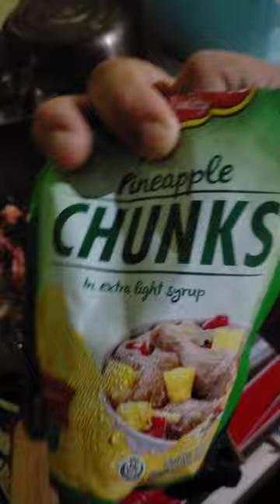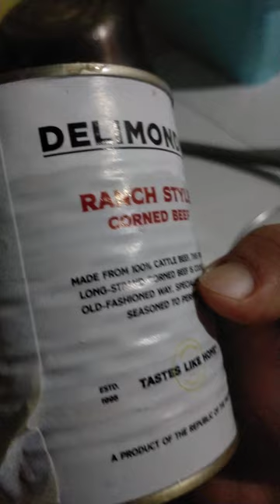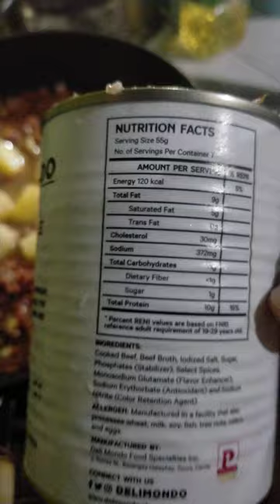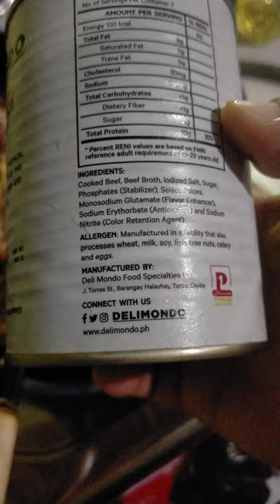BAKIT MASARAP ITONG CORNED BEEF